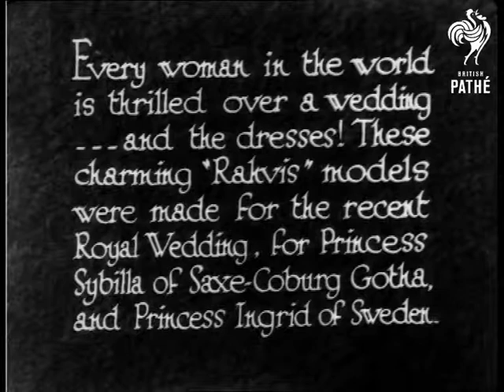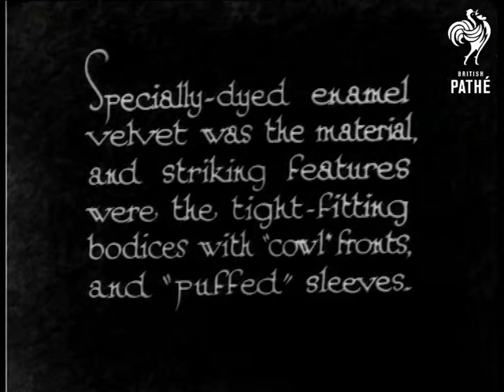Here Comes The Bridesmaids' Dresses! (1931)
"Every woman in the world is thrilled over a wedding... and the dresses!  These charming "Rahvis" models were made for the recent Royal Wedding, for Princess Sybilla of Saxe-Coburg Gotha, and Princess Ingrid of Sweden."

M/S of one woman posing and two women walking hand in hand.  All three wear matching long bridesmaid's dresses.  The girls turn to show off their frocks then all three join hands and walk seductively towards the camera.  C/U of one of the models.  "Specially-dyed enamel velvet was the material, and striking features were the tight-fitting bodices with "cowl" fronts, and "puffed" sleeves."  Camera tilts up from the hem of the dress to the top.  Dissolve to a closer view of the model and dress.  M/S of two of the bridesmaids.  They turn to show the backs of the dresses.

Was an item in Eve's Film Review issue number 543 or 543.  Paper records state the latter, title card the former.
 FILM ID:948.16